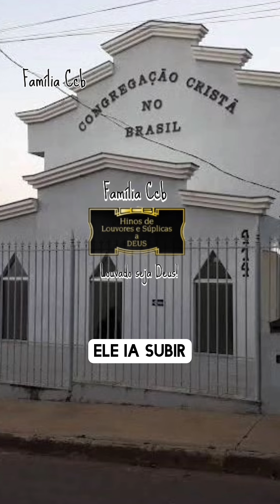31 de março de 2024